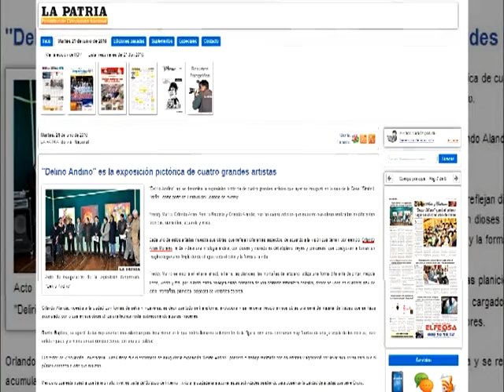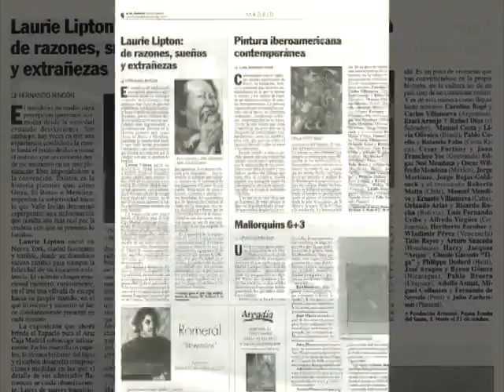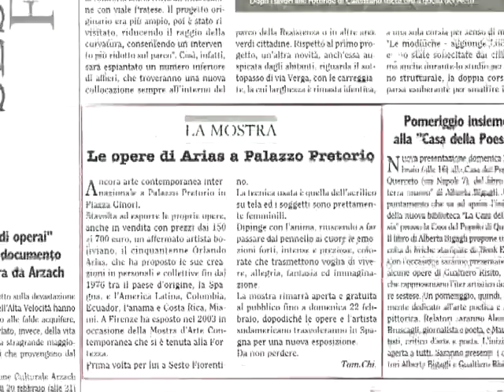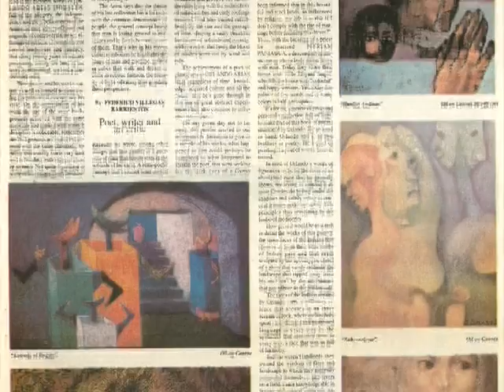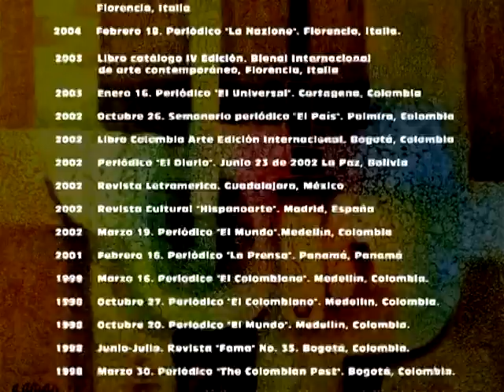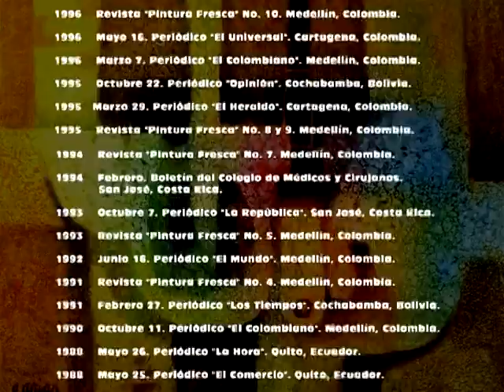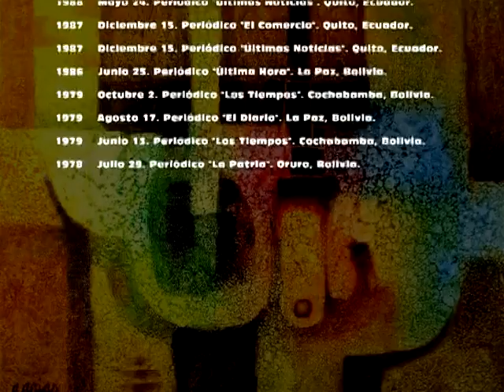ARIASARTE PUBLICACIONES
Principales publicaciones realizadas de la actividad pictórica del artista plástico boliviano Orlando Arias Morales